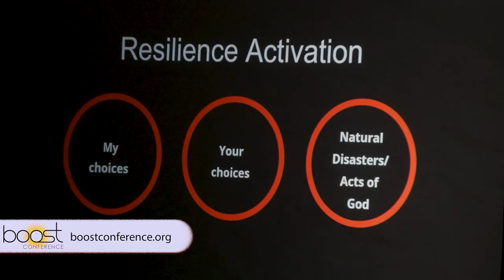BOOST Conference 2023- Dee Hankins Keynote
Dee Hankins is on a mission to share one powerful message: Resilience is everything!  African American, male, fatherless, motherless, and placed in several different foster homes, statistically Dee shouldn’t be where he is today. Instead of letting the system write his story, Dee took his pen back, focused on his resilience, and started writing his own story. A story he now shares with thousands of people every year. Dee Hankins is helping people realize that life throws curveballs but even curveballs can be hit for home runs!

The BOOST Conference is held annually in Palm Springs, CA, and features over 175 workshops and learning opportunities, a Film Festival, Master Classes, Town Hall meetings, Keynote Speakers, over 110 exhibitors, Pre-Conference Academies, BOOST Live Podcast Lounge, and dozens of special events and networking opportunities with over 3,000 global educators. BOOST your learning!

We have created an easy way for you to track your PD hours using our educational YouTube content.